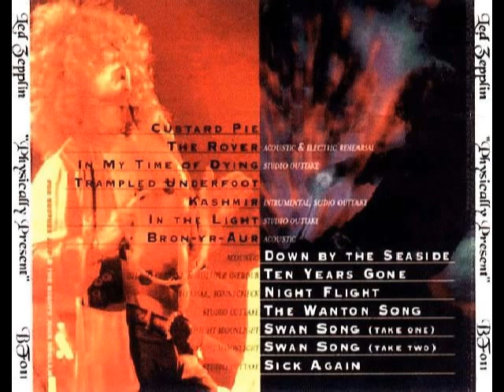Bron-Yr-Aur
the nobs